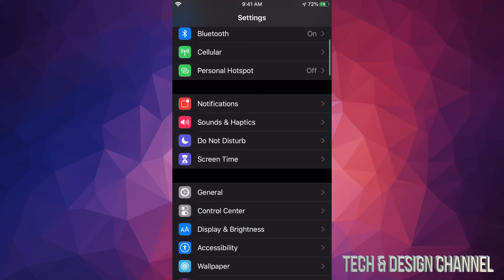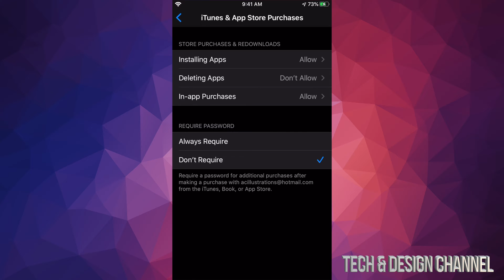Can’t Delete Apps on iPhone | iPhone 11, iPhone XS, iPhone 8, iPhone 7, iPhone 6S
Can’t uninstall applications in iPhone FIX